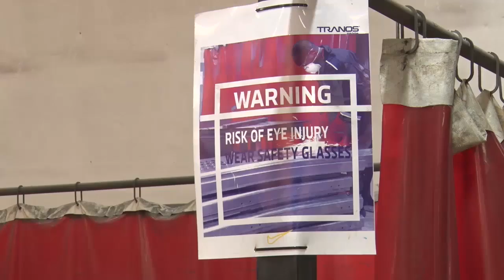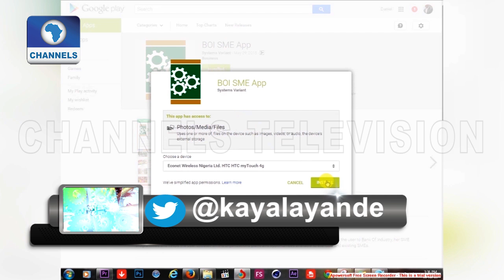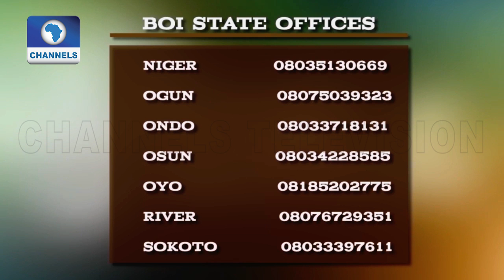BOI Supports Leading Engineering Firm, Tranos Pt.2 |BOI Weekly